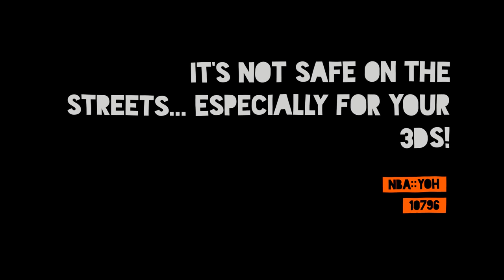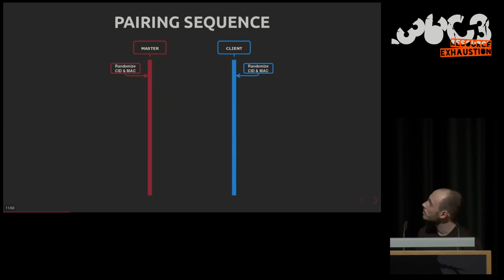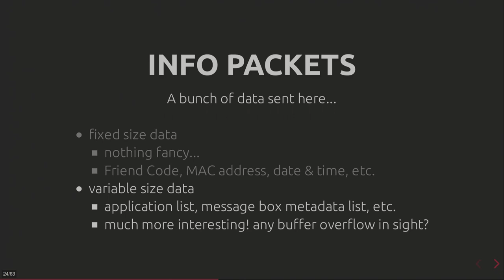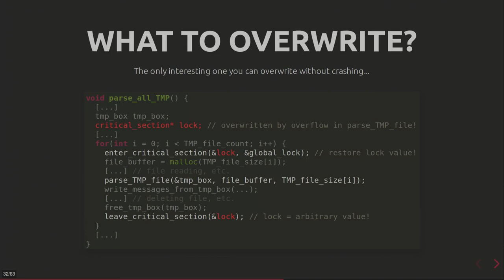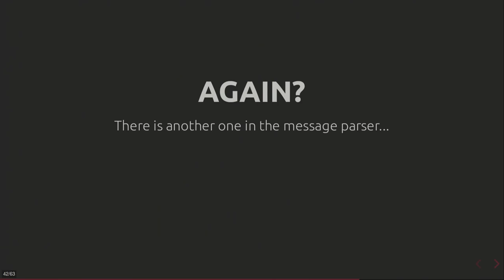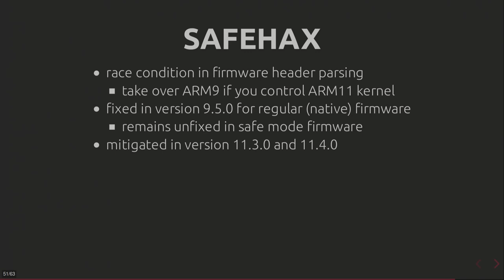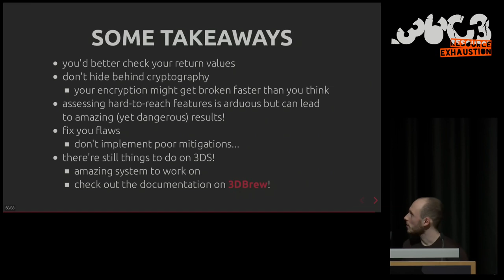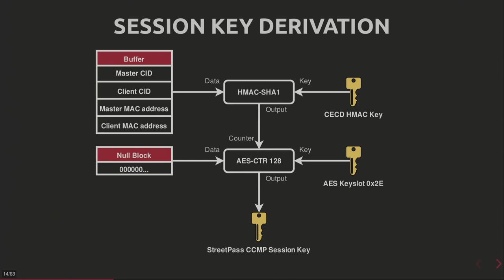36C3 - It's not safe on the streets... especially for your 3DS! - deutsche Übersetzung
Exploring a new attack surface on the 3DS

The 3DS is reaching end of life but has not revealed all its weaknesses yet. This talk will go through the process of reverse engineering an undocumented communication protocol and show how assessing hard-to-reach features yields dangerous results, including remote code execution exploits!

Embedded Devices are all around us, talking to each other in ways we often don't even realize. In this talk, we discuss how one such communication mechanism in the 3DS remained unexplored for over seven years as well as the vulnerabilities that were lying dormant as a result.
We will explore specific features of the 3DS and talk about their low-level implementation details and about why they were not tested before. Besides, we will walk through the (lengthy) dev process involved in putting together this exploit, and the significant risks involved in devices (even game consoles) having this kind of vulnerability.
Finally, we will demonstrate the attack in action.
Since the talk will be a bit technical some basic knowledge about network protocols and software exploitation techniques is recommended, but it is aimed to be enjoyable for non-technical audiences as well.One might also take a look at previous talks (32c3 and 33c3) about the 3ds for more in-depth background knowledge.

nba::yoh